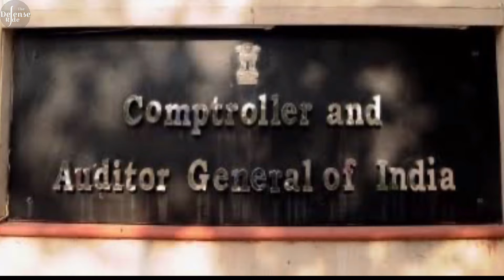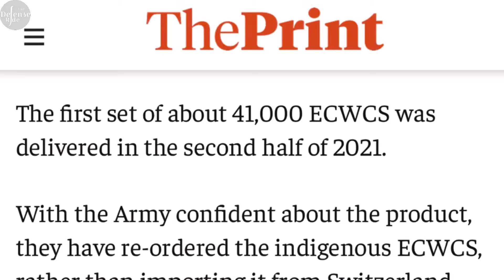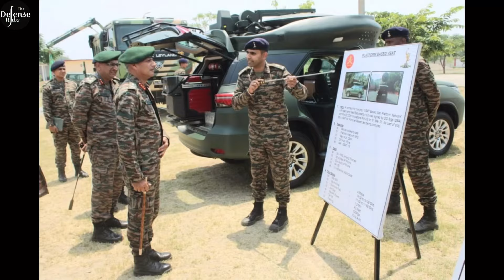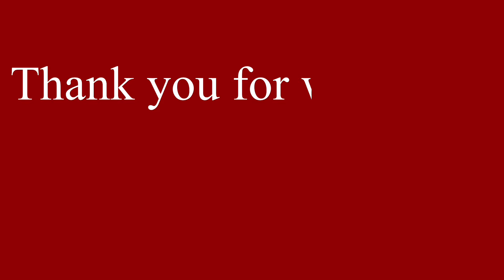For the coming winters, Indian Army still short of adequate winter gear for high altitudes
Months before the Galwan clashes in June 2020, India's Comptroller and Auditor General reported a shortage of proper clothing and equipment for high-altitude troops, inadequate rations, and low stock levels of all-terrain goggles. The Defence Ministry cited budget constraints and increased equipment authorisation as reasons for the deficiencies, but claimed there were no troop-level shortages, and emergency needs could be met from reserves or special procurement.

Following the clashes, India urgently bought high-altitude winter clothing from the US under the LEMOA agreement. The Indian Army quickly set up heated shelters, bunkers, arctic tents, and acquired necessary winter gear and supplies for over 50,000 troops at the China border.

 Credits to (for the images/Clips used in the video for representational purposes):

       ➡️ ANI / YouTube
       ➡️ Northern Command/ Facebook
       ➡️ Border Roads Organisation / Facebook